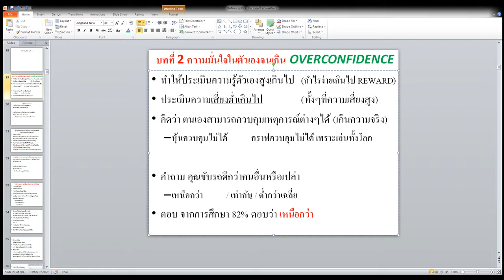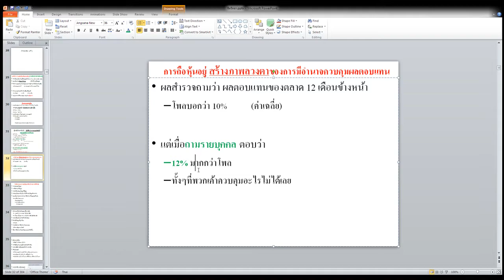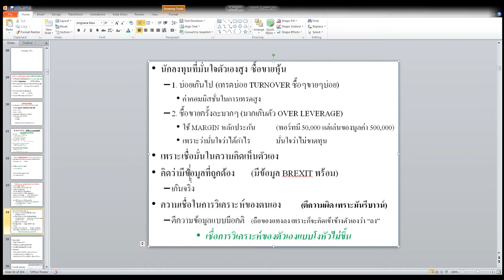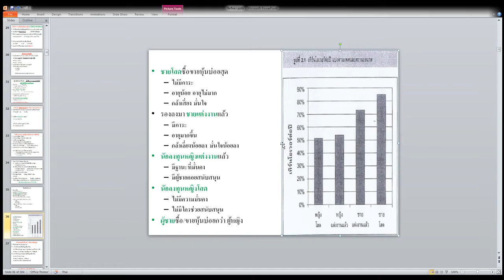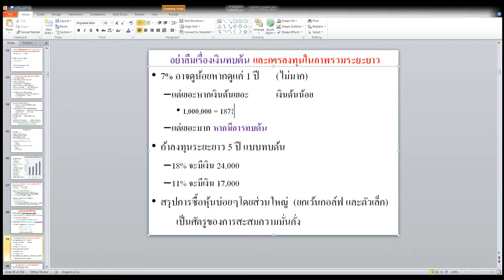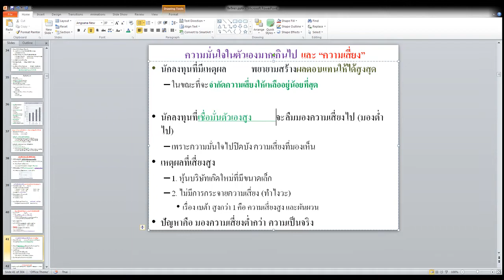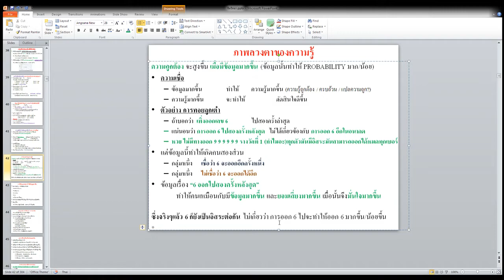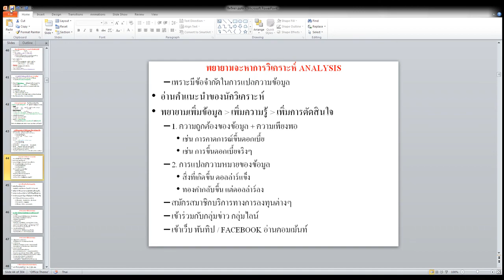จิตวิทยาการลงทุน บทที่ 2 (PART 1)